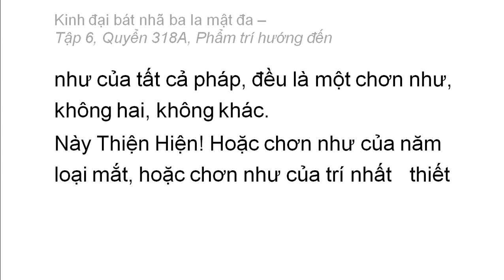Quyển 318A: Kinh đại bát nhã ba la mật đa - Phẩm trí hướng đến (rất hay) (318/600) (11)